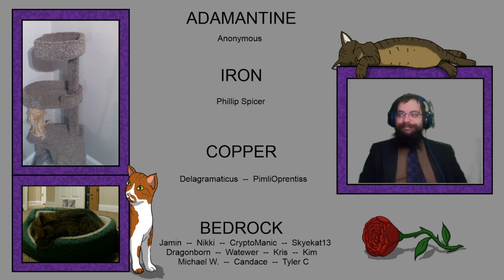TESL News Desk - November 6 2020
Retro BM - SPACnRkwAAAQotgPjXkoqLmWnjprninHgGdImGagmCoe

Retro Warrior - SPAChqgRAAAQkBhwlLbHkNflbyeQptshsfmGprdehEpy